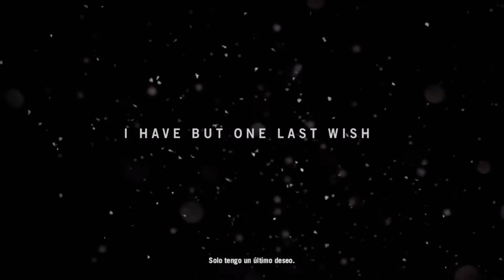Far Cry 4 | Opinión y análisis: Villano simpático y chica Bond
Si quereis una serie de Far Cry 4 dadle a like para saber cuanta gente esta interesada XD
Hola a todo el mundo y primero disculparme por el audio, esto tambien me sirve un poco de prueba de como gestionar el micro y el volumen en la PS4.
Si quereis una serie por favor dejadmelo en los comentarios y espero que disfruteis mucho de Kyrat.